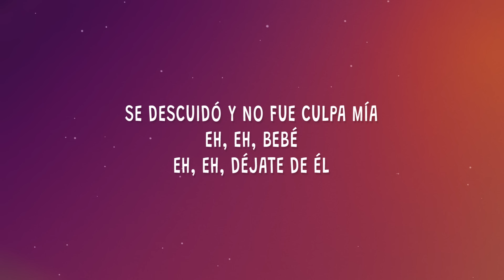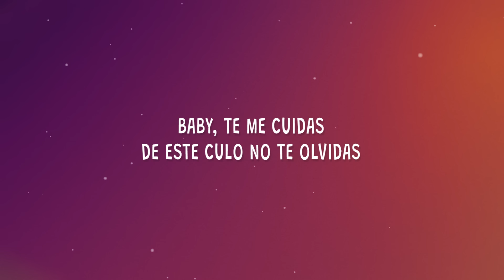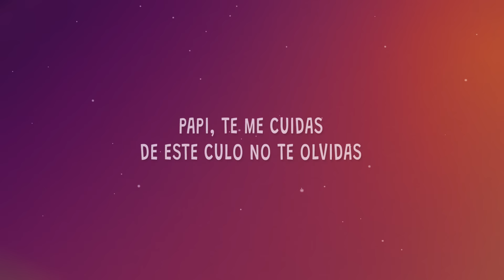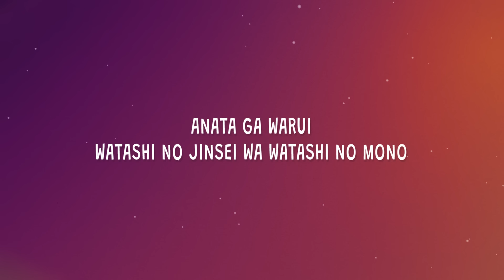Esta grandota - KAROL G - OKI DOKI (Letra)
Esta grandota - 0:34

KAROL G - OKI DOKI

(Letra):
[Intro]
ヘイ！もういいよ…

[Pre-Coro]
Atrás de él veo que tenía
Se descuidó y no fue culpa mía

[Coro]
Eh, eh, bebé (Oki doki)
Eh, eh, déjate de él
Eh, ¿qué vamo' a hacer?

[Verso 1]
Papi, estate tranqui
Que La Bichota te recoge en el Banshee
Rosadito tengo el pelo y los pantie'
Abajito también, pero solo pa' ti
Está grandota, es una chulería
Se la probé, qué rico le sabía
Está mejor de lo que ella creía
Está más rica que la que tenía
Perdóname, eh, lo siento, bebé (Bebé)
Hablando claro, yo queriéndote, ¿pa' qué? (¿Pa' qué?)
esta grandota,esta grandota karol g,
esta grandota letra,esta grandota es una chuleria,
esta grandota es una chuleria karol g,
esta grandota es una chuleria letra,oki doki,
karol g oki doki letra,oki doki letra,oki doki karol g,
oki doki karol g letra,oki doki tiktok,karol g oki doki,
Tantos culos chimba' por uste' pateé
Devuélveme todo' los carro' y los Patek (Ah)

[Pre-Coro]
Oki doki

[Coro]
Eh, eh, bebé (Oki doki; bebé)
Eh, eh, déjate de él (Bebé)
Eh, ¿qué vamo' a hacer? (Bebé)

[Verso 2]
Baby, te me cuidas
De este culo no te olvidas (No)
No me digas "puta"
El error fue tuyo y la vida es mía
Papi, te me cuidas (No, no)
De este culo no te olvidas (No te olvidas)

[Outro]
Es mía, es mía, es mía—
Mmm, mmm
Papi, papi
Mmm, mmm
私だけの人生手に入れた
Mmm, mmm
Oki doki, oki doki
あなたが悪い
私の人生は私のもの
思ってたより良い感じ
前よりも楽しんでる
Bichota Season